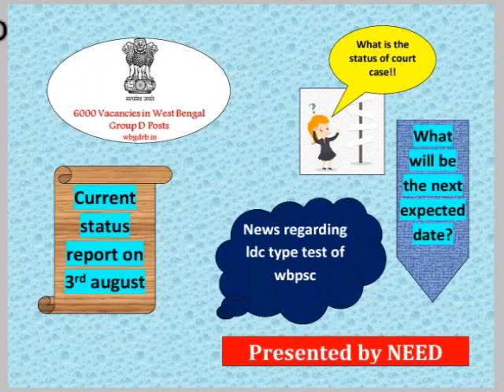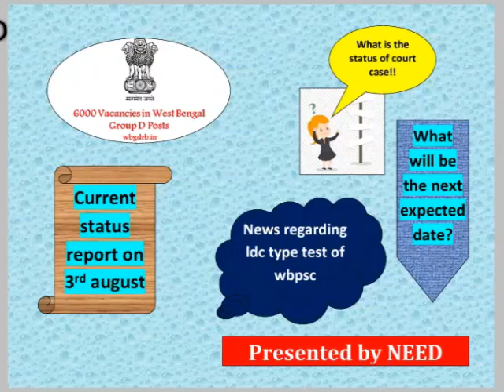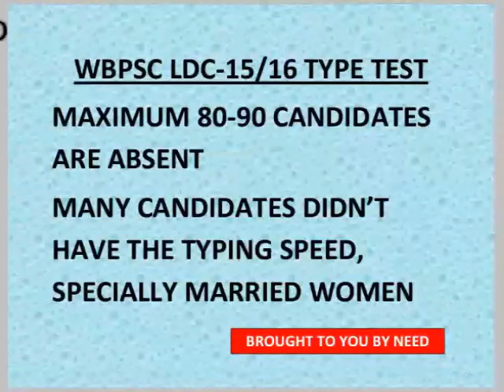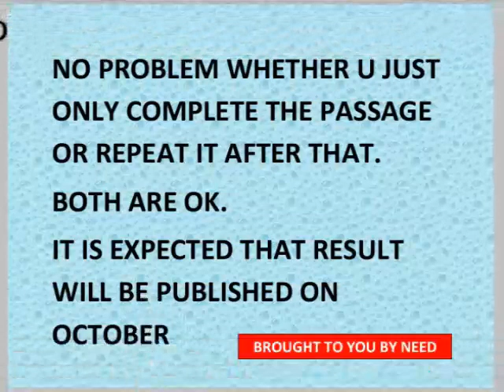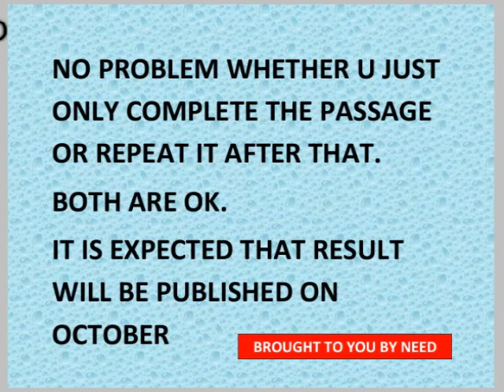DON'T MISS !!court case update of WBGDRB, 3rd august . important update of ldc 15/16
court case update of WBGDRB, 3rd august . important update of ldc 15/16